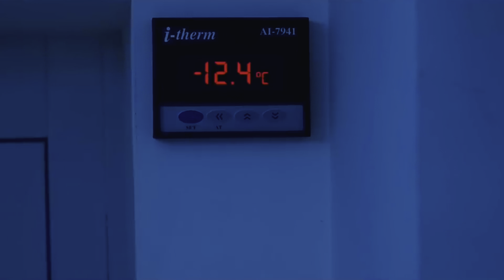Mili Movie Review 🙏🏻 Remakes Par Remakes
If you like watching our videos, please like, share, comment you can also subscribe our channels and click on the bill icon in our channel so that you will not miss any new videos.